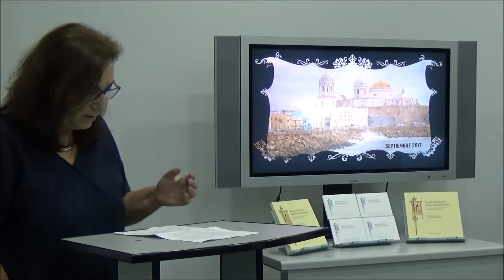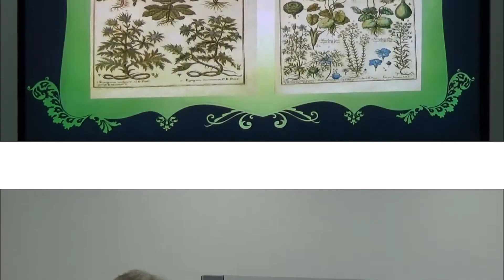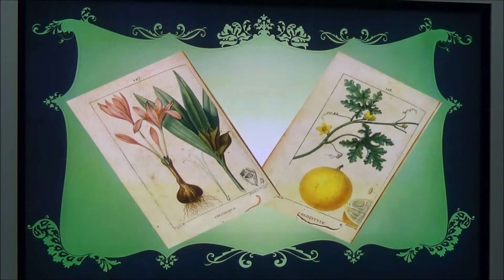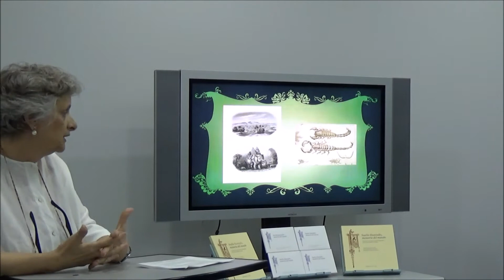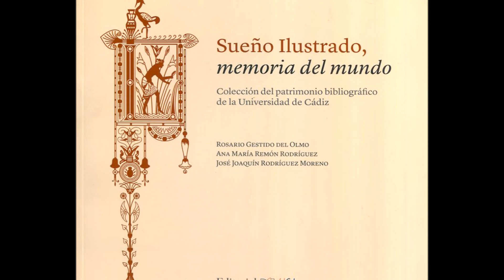Presentación del libro ‘Sueño ilustrado, memoria del mundo’.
La vicerrectora de Responsabilidad Social, Extensión Cultural y Servicios de la Universidad de Cádiz, Teresa García, en compañía del director del Centro Andaluz de las Letras, Juan José Téllez, ha presidido la presentación del libro Sueño ilustrado, memoria del mundo – de los autores José Joaquín Rodríguez Moreno, Ana Remón Rodríguez y Rosario Gestido del Olmo – en la sala de Los Libros del edificio Andrés Segovia.
Un libro del sello Editorial UCA, que reúne una colección de obras del patrimonio bibliográfico de la Universidad de Cádiz, procedentes de los centros académicos que fueron “el germen” de la institución universitaria como el Real Colegio de Cirugía de la Armada (1748), las Escuelas Normales de Maestros y Maestras (1857), la Escuela Elemental de Comercio (1817), la Escuela de Pilotos (1748) y las escuelas de Peritos Industriales y de Náutica. Publicaciones que recogen el conocimiento sobre distintas materias como arte, física, medicina, botánica o historia natural a lo largo de tres siglos -desde el XVI al XIX-